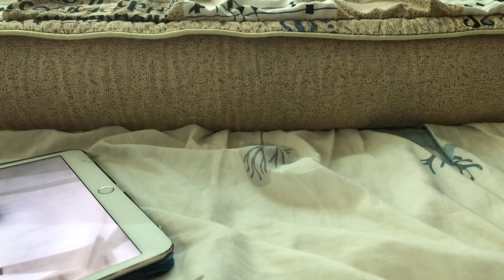No!! MY CAR!!! Spooky scary skeleton